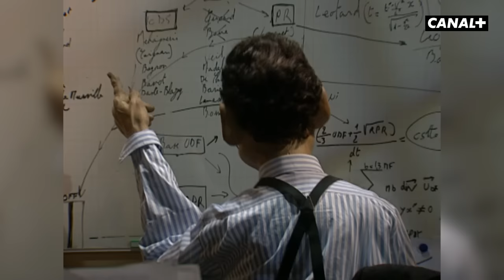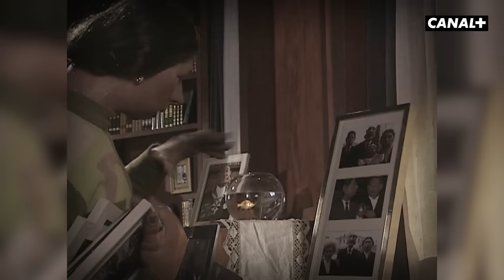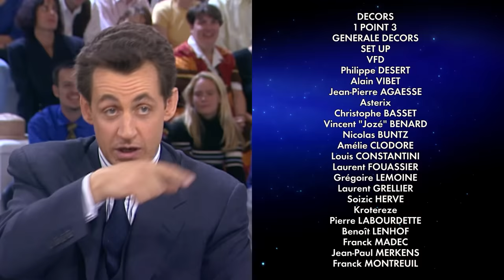Le pire de NICOLAS SARKOZY - Best-of - Les Guignols - CANAL+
C'est l'une des marionnettes phares de l'émission : Nicolas Sarkozy ! Revivez ses meilleurs gaffes depuis son soutien à Edouard Balladur pour les élections de 1995, son poste de Ministre de l'intérieur, son statut de Président de la République des riches jusqu'à ses déboires avec la justice !